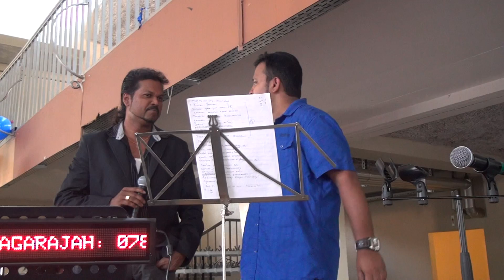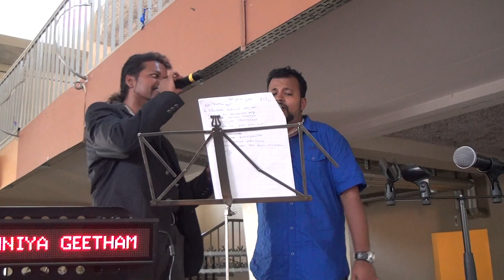Enna ma kannu by Singer Sathees and Singer Ranjith